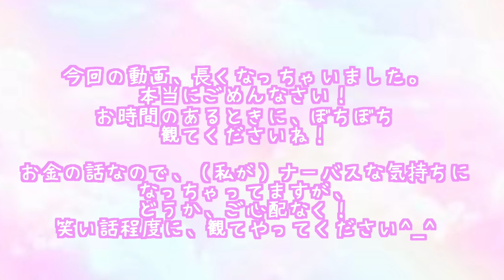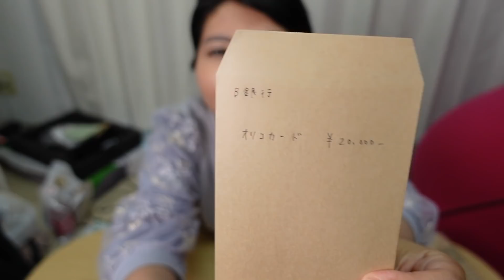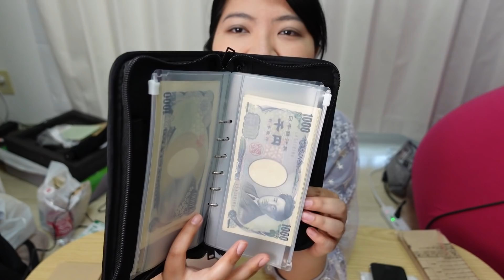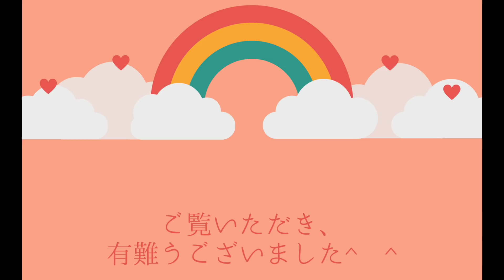【袋分け】【借金】お金のおしゃべり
こんにちは！未来です✨
今回は、無印のパスポートケースを使ってお金の袋分けをしていきます^_^
そしてついでに、私のお金の事情のこともお話ししていきます！
軽ーく、聞いてやってくださいね☺️️